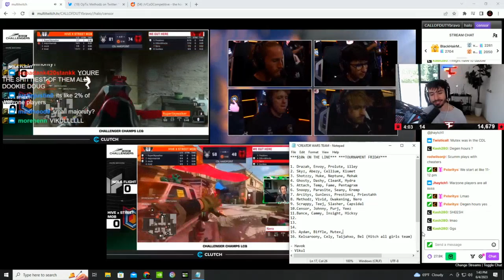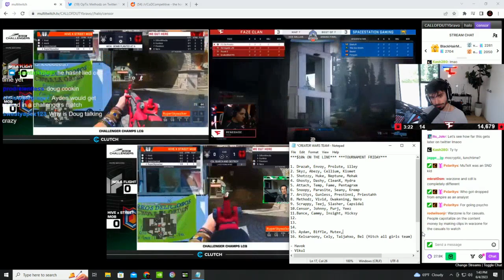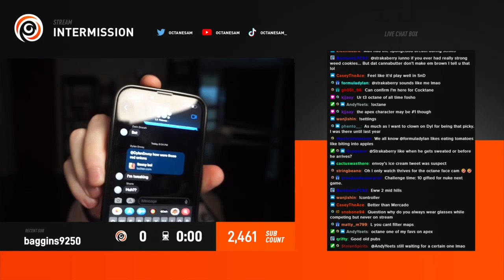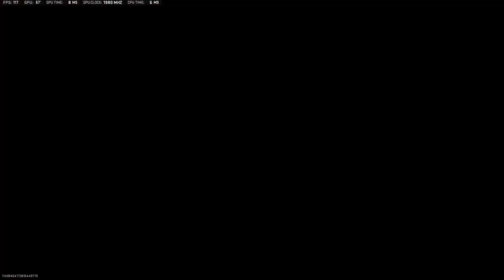CHALLENGERS LAST CHANCE QUALIFIERS | NA FINALS! | Daily Call of Duty: Modern Warfare 2 Moments!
Hello everyone, and welcome to todays Call of Duty: Modern Warfare 2 moments video!

Everyday, Pinnacle searches the web for the best Call of Duty: Modern Warfare 2 highlights available, and automatically compiles them into multiple,
easy to consume livestream highlight compilations. This makes it super easy for you, the viewer, to catch up on the most relevant highlights and moments that has happened in the Call of Duty: Modern Warfare 2 community, when you don't have the time to watch streams all day.

If Pinnacle has included a clip from your stream and you don't want it there, get in contact with me on my email at , and i
will get rid of it straight away, as well as prevent pinnacle from ever considering your clips again!

*** Clip Sources ***

00:00 - Challengers Last Chance Qualifiers | NA Finals | by Call of Duty® Bravo
of Duty® Bravo

00:30 - lmao | by Gunless_

00:51 - Snoopy is Disgusting | by snzopy

01:51 - "what does metro boomin make it boom mean" - southern belle | by Kreems

02:13 - EDATE QUEEN RETURNS !host | Scary games later + cod 1V1s | !socials | by pinksakura

02:39 - RANKEDCXT ٩(＾◡＾)۶ | by Allycxt

02:58 - gode coms myten | by DMerky

03:26 - LMFAOO | by ROKesports

03:48 - blue thunder | by Zoomaa

04:48 -  | by LegallyBlonde

05:18 - dylan envoy onions text | by Octane

05:40 -  . | by snzopy

06:15 - Tryna reach 50 followers | by yulliie_

06:45 - OMGGG! | by DeadPrezzys

07:15 - Respawn 8s | by snzopy

07:45 - ??? | by Skyz

07:53 - . | by AGcamulus

08:02 - settings | by snzopy

08:32 - Hack LCQ | by Call of Duty® Bravo
of Duty® Bravo

08:44 - Gotta get it going manny  | by jfleexx

09:09 - shadow semtex | by Ataru1983

09:17 - CHALLENGERS WP // FAZE HALO // JUNE 9th $10k SND TOURNAMENT MAKIN TEAMS!!| ZooMafia | !tiktok !newvid !discord | @ZooMaa | by Zoomaa

09:43 - قوانين بطولة السكار | by iFdyyy

10:43 - claymore | by nuttbutter

10:50 - SnD teams | by Zoomaa